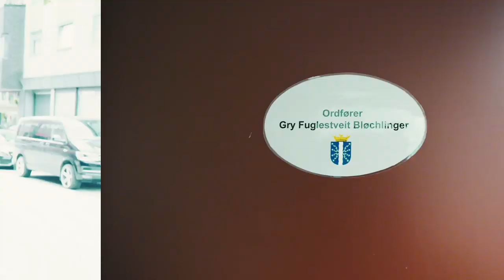Jeg Blir Ordfører For En Dag 😎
Dette er en del av «Ta Valget», et prosjekt støttet av Valgdirektoratet

♥ Video/redigering:
✰Kamera: Canon EOS 700D + SIGMA 18-55mm f/1.8
✰Vlog Kamera: Canon powershot G7X og Canon Legria Mini
✰ Lyd: Røde Mic Pro & Blue Yeti
✰ Redigering: Final Cut Pro X